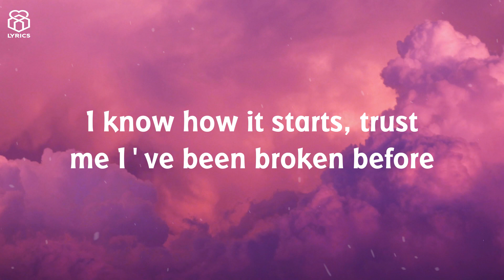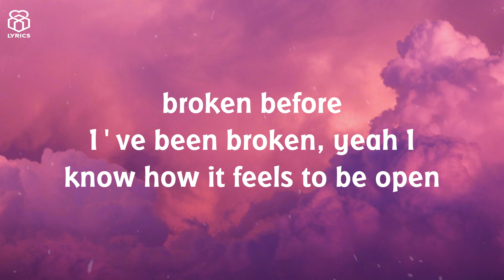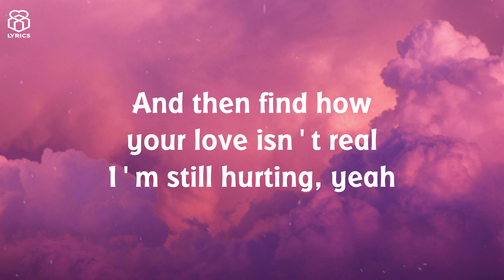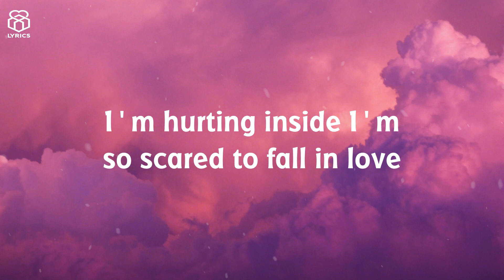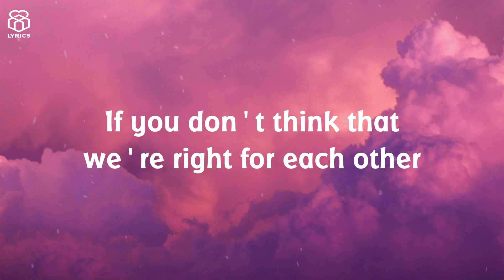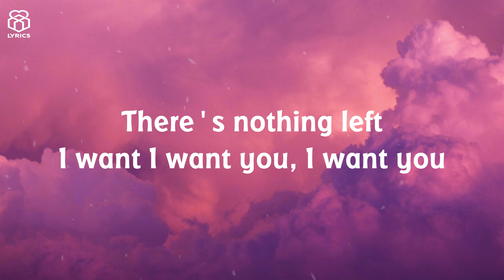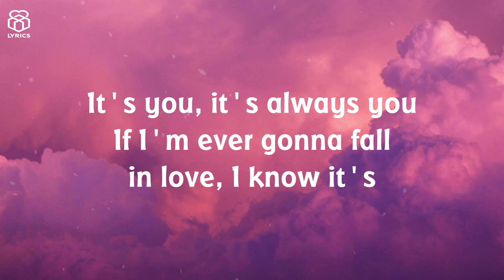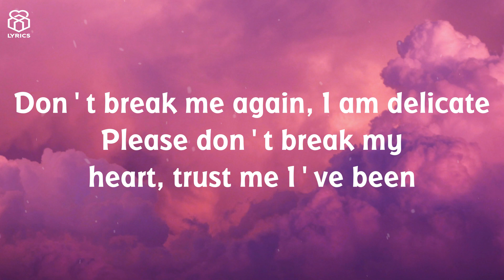Ali Gatie - It's You (Lyrics)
- Ali Gatie - Its You (Lyrics)

For itself.